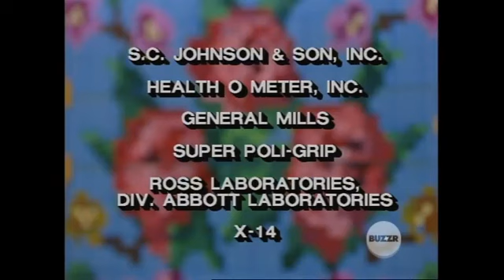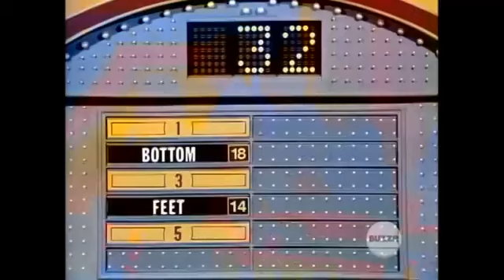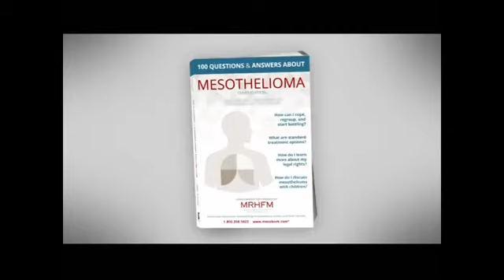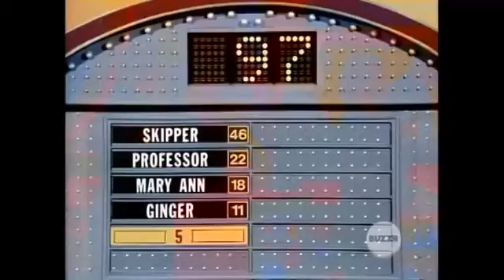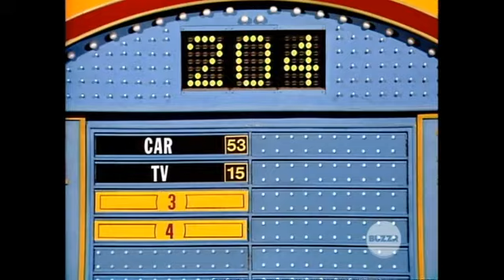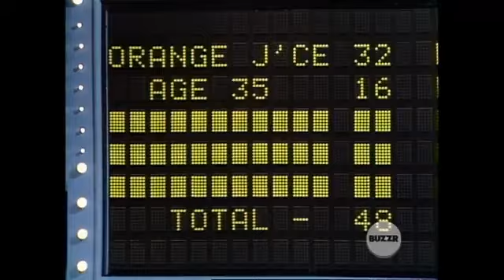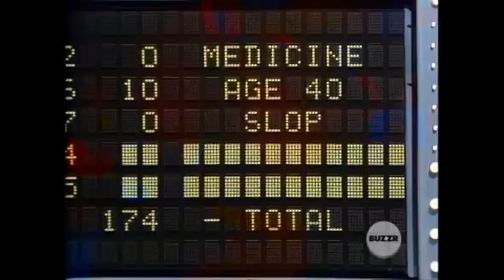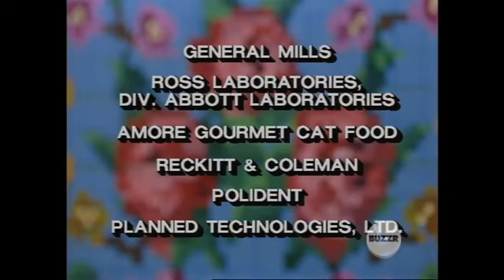Family Feud Armed Forces Day 5 1991